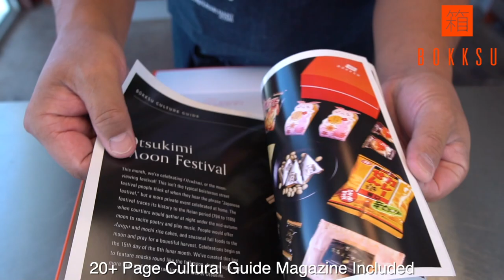This Salmon Tartare Is On Another Level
Big thanks to Gady from Tartufoprestiege.us for providing all the truffle products for us.

Munchies Sushi Roll from Master Sushi Chef Hiroyuki Terada

Send fan mail and products to be reviewed to:
Hiroyuki Terada
6815 Biscayne Blvd,
Suite 103-451

Knife Merchant
7887 Dunbrook Road
Suite H